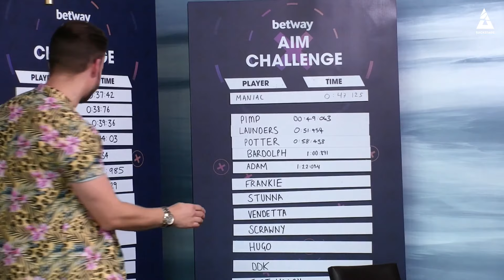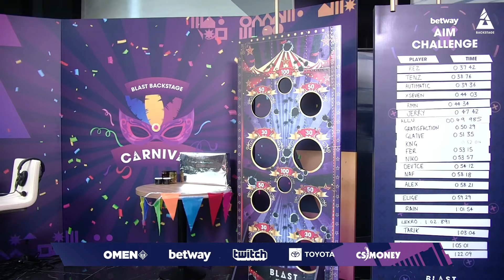Can forZe teach Adam Russian? | BLAST Backstage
Being the very local team from Western Russia, forZe bring the Russian words and a fair share of confidence onto the BLAST Backstage stage.

BLAST COPENHAGEN 2 NOVEMBER 2019
Team Liquid, Astralis, NiP, NaVi